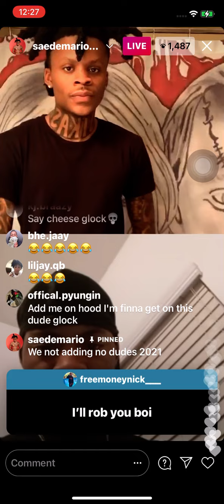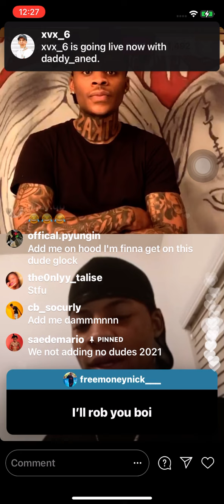Saedemario And Glock30 Beef